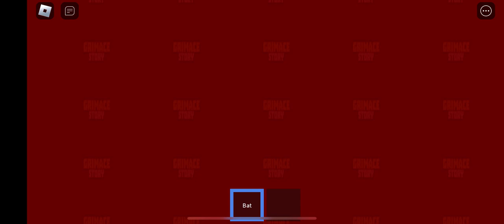ROBLOX Grimace STORY